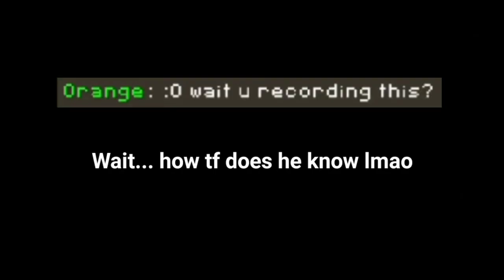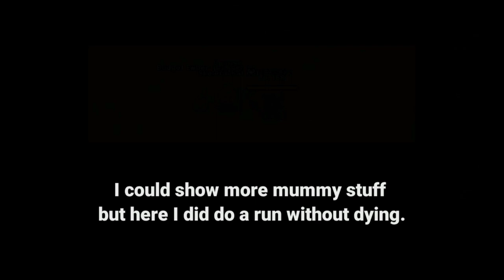Lone Wolf Mummy - Curse of Aros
I did mummy with Orange aka Hades because he is cool.
I was carried when we were doing mummy runs together lmao, died over a billion times.

ᚔᚚᚔᚚᚔᚚᚔᚚᚔᚚᚔᚚᚔᚚᚔᚚᚔᚚᚔᚚᚔ
་༻༅♩♫ 𝓜𝓾𝓼𝓲𝓬 𝓤𝓼𝓮𝓭 ♫♩༅༺༌
◈ Kinemaster Music Collection - The Caper
◈ Kaixo - Macrocosm
◈ 971268 NG song

ᚔᚚᚔᚚᚔᚚᚔᚚᚔᚚᚔᚚᚔᚚᚔᚚᚔᚚᚔᚚᚔ
In this curse of aros video, you can see how I manage defeat the mummy boss in the Lone wolf gamemode in curse of aros with beginner tips for curse of aros mummy!
This is curse of aros boss guide and a mummy guide for Lone Wolf mode and hopefully this can guide you.
This curse of aros Lone Wolf guide will show the quickest ways to level your character and progression! Also is like a curse of aros walkthrough guide for lone wolf mummy. And considering doing nydarax boss in the future lolz
Enjoy this curse of aros gameplay!